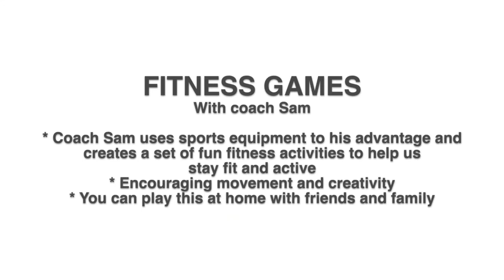Fitness Games with Sam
Coach Sam from the Multicultural Sports Club uses sports equipment to his advantage and creates a set of fun fitness activities to help us stay fit and active. Join in to improve your fitness.
For kids aged 4 and older.
You will need: comfortable clothing/shoes; water bottle; cones/markers; friends or family member to play with; and the location of your choice for your adventure!